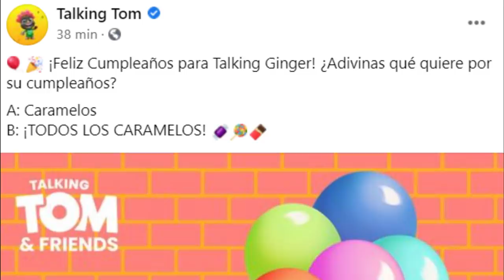🥳CUMPLEAÑOS DE GINGER🥳 El Gato TOM Y SUS AMIGOS, My Talking Tom friends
Cumpleaños Oficial del Gato Ginger en La casa de Talking Tom Friends